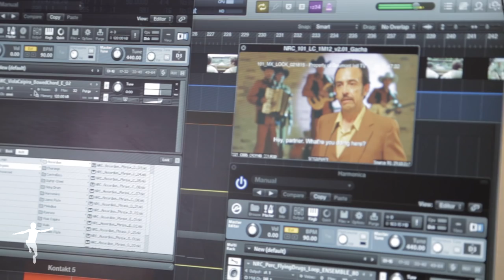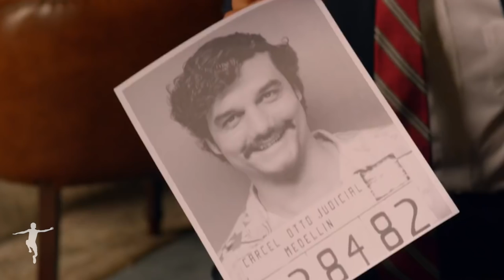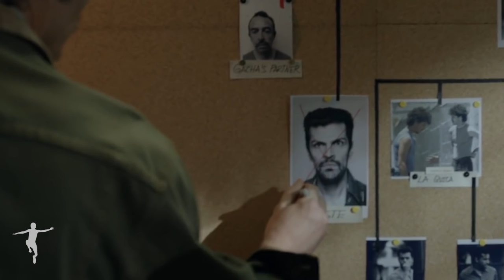Pedro Bromfman - NARCOS Composer Interview HD (Official Video)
Stream all 10 episodes of NARCOS now on Netflix!  Read more below.